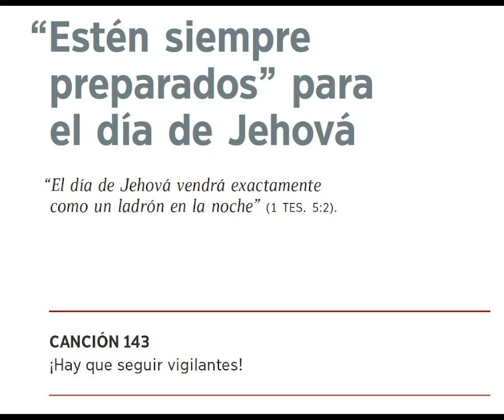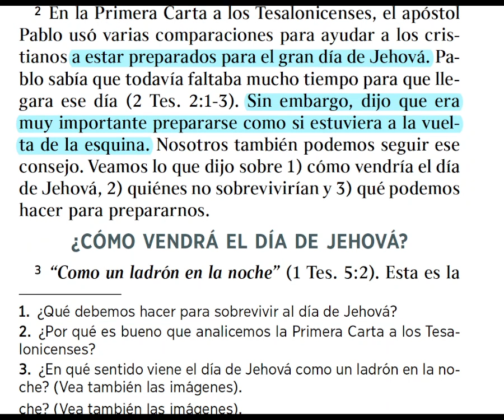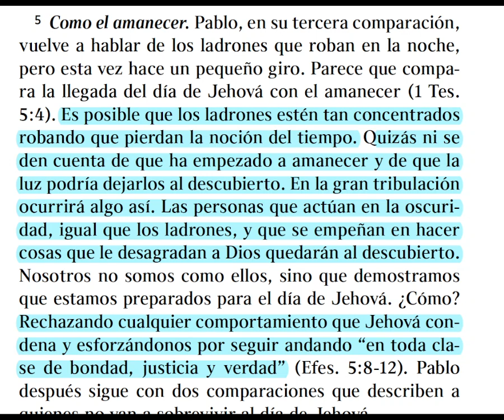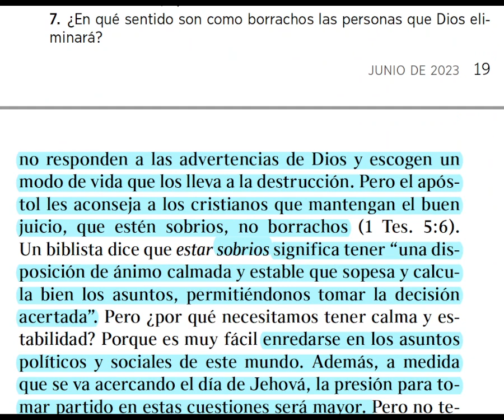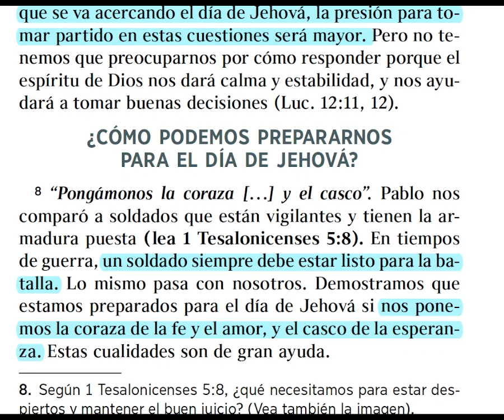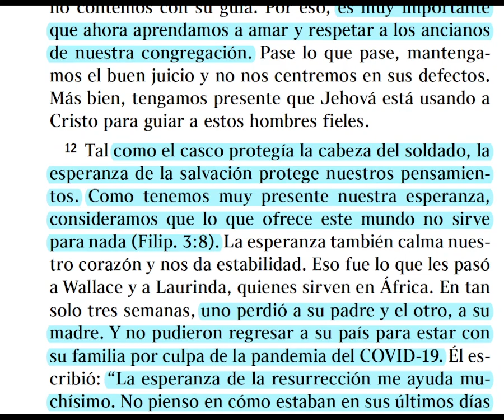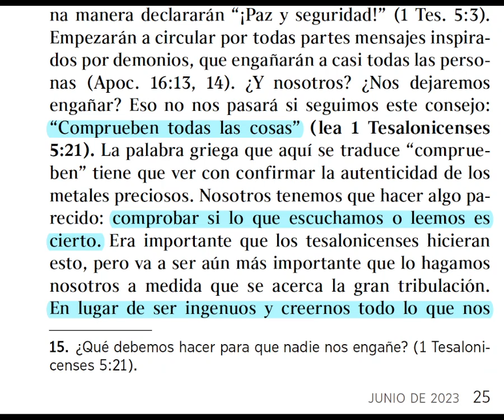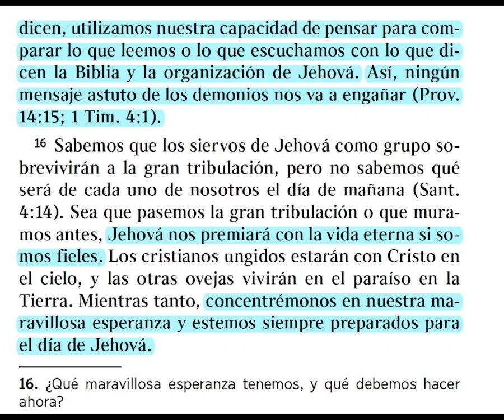como ladrón en la noche...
hola hermanos, amigos, en este video estoy presentando una narrativa explicativa con mi voz, dando las respuestas paso a paso de cada párrafo, saludos! veremos las 3 comparaciones que usó el apostol Pablo para referirse al Dia de Jehova´, una de ellas fue "como ladrón en la noche" veremos lo que esto significa.
para más contenido, que tengan un maravilloso día